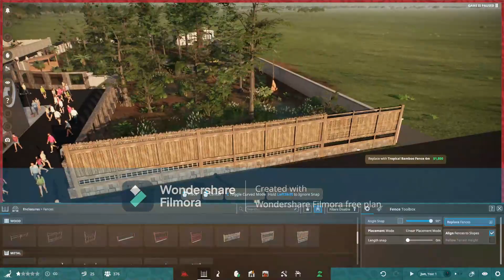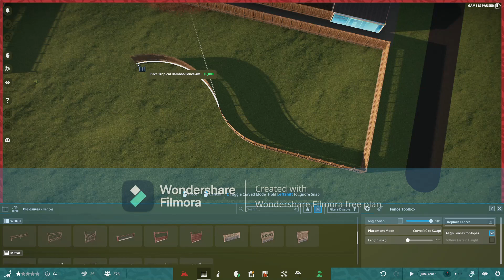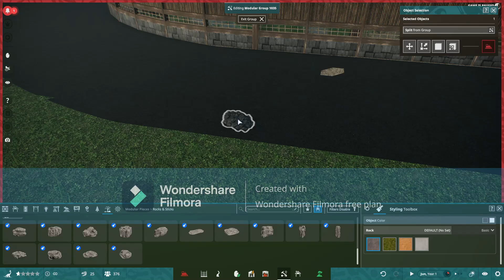Normal colored Scelidosaurus family swamp | Prehistoric Kingdom Speedbuild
Hello everybody. In this video i make a swampy habitat for a normal colored scelidosaurus family.